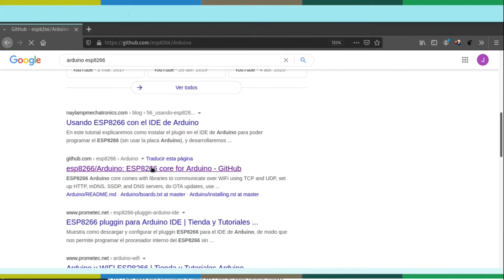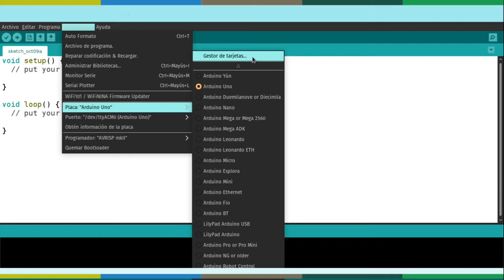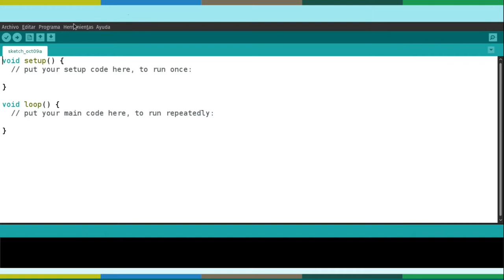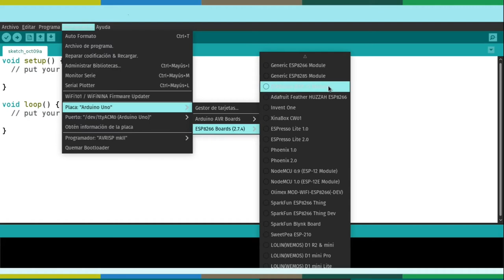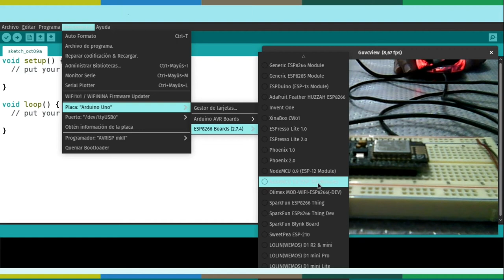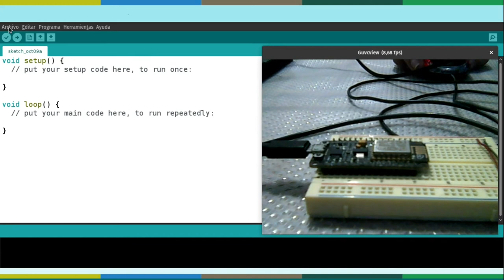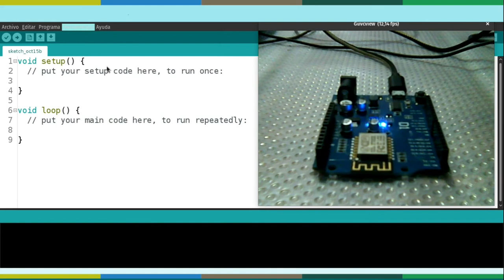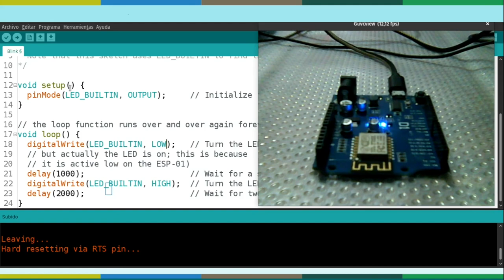Instalación y Configuración de los ESP8266 en Arduino IDE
Explicación de como integrar en el Arduino IDE las placas basadas en el ESP8266 como son NodeMCU, Wemos, WemosMini etc.
Se muestra un ejemplo de prueba para las placas y así saber que funcionan correctamente para ser programadas.